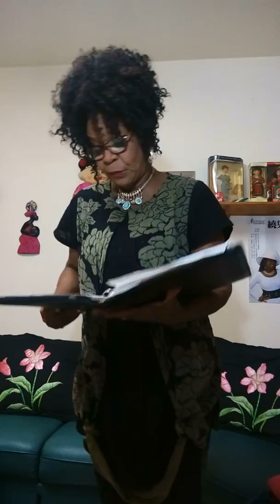HEART To HEART: WHO Said WHAT!?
Prophetess AlishaYAHU aka Pastor Z.reveals the truth about some of these so called “ sacred cows” proving they are just another example of men’s traditions and superstitions / lies of the enemy.